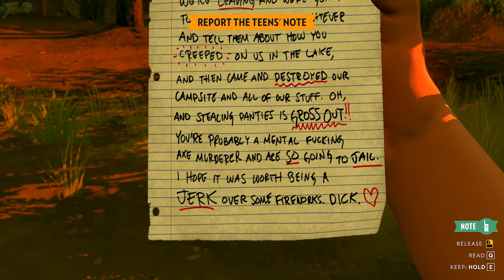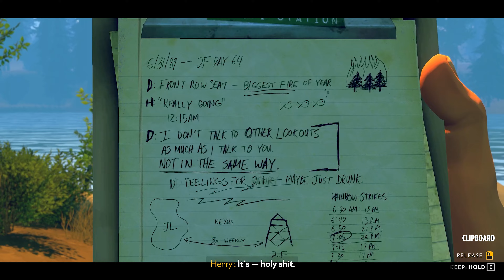Here's why Firewatch is BEAUTIFUL...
Life as one of the last fire lookouts. What was Firewatch actually about? Watch this Firewatch full game playthrough and find out! This game is almost too beautiful. I've always loved Firewatch and I think we need more games like this. This gameplay video will include Firewatch full game playthrough and Firewatch ending. Grab your coffee, relax and enjoy the video!

Firewatch is a single-player first-person mystery set in the Wyoming wilderness, where your only emotional lifeline is the person on the other end of a handheld radio. The year is 1989. You are a man named Henry who has retreated from your messy life to work as a fire lookout in the Wyoming wilderness, but something strange draws you out of your lookout tower and into the world below.